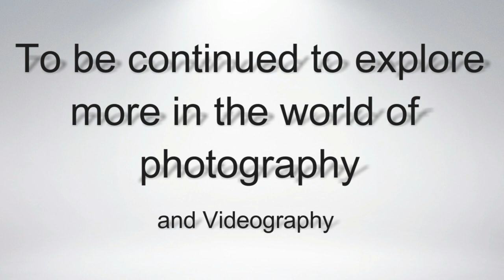My Long Exposure Photography Collection Using Full Frame DSLR Nikon D750 and Sigma Lens 24mm, 1.4.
My Long Exposure  Photography Collection 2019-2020
Using LED Effects
Tube Lighting Effects
Flash Light Effects
Light Trail Effects
Fireworks

Location @ Corniche, Al-khobar and Dammam K.S.A.